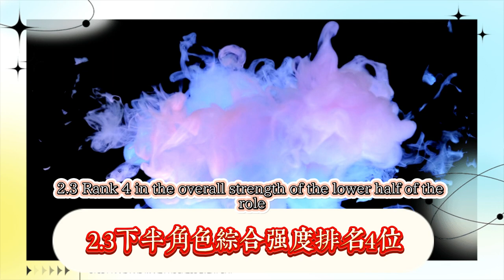2.5靈砂技能/光錐曝光，召喚物來了，6位新角色登場！ 2.3下半角色綜合強度排名，4位人權卡必抽，流螢成平民戰神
2.5 Spirit Sand Skills/Cones revealed, summons are here, 6 new characters debut! 2.3 The overall strength ranking of the lower half of the characters, 4 human rights cards must be drawn, Liu Ying becomes a civilian god of war